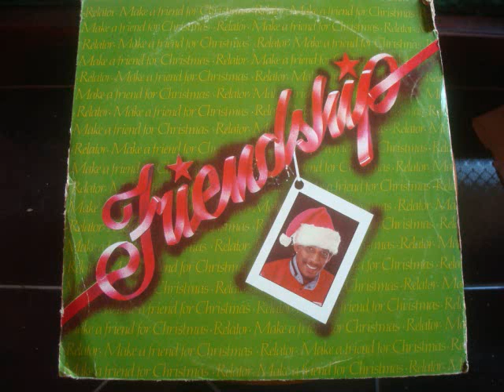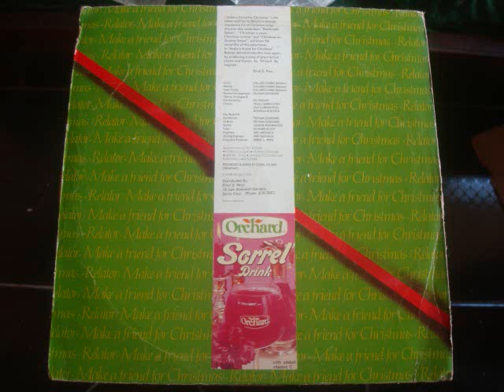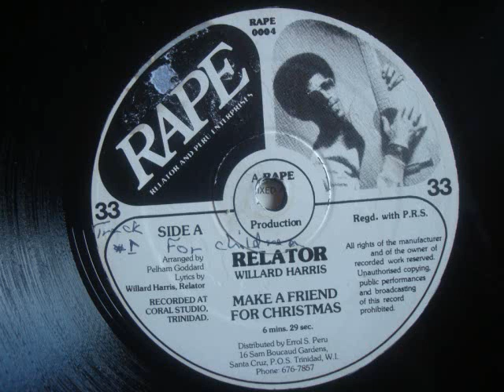Relator Make A Friend F